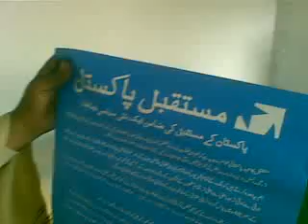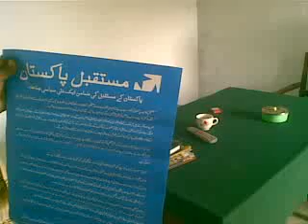An ex-army havaldar reading out MP manifesto to his colleagues.mp4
An ex-serviceman is introducing Mustaqbal Pakistan (a new political party) to his colleagues. Ex-servicemen in Mandi Bahauddin district are showing interest in this new political party and a considerable number of them has joined it.